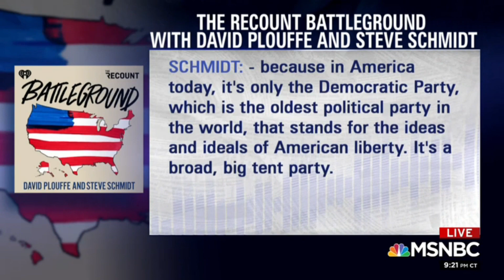Steve Schmidt - The Last Word With Lawrence O'Donnell - Dec. 15, 2020